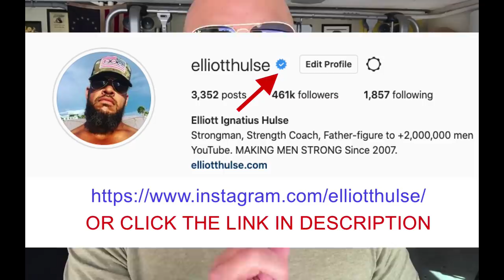WHERE DO YOU DRAW THE LINE?